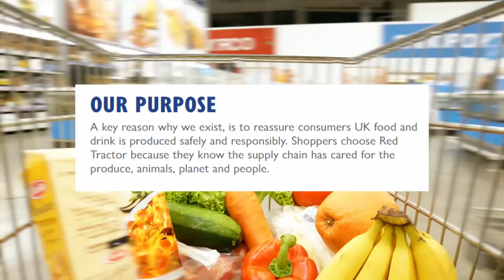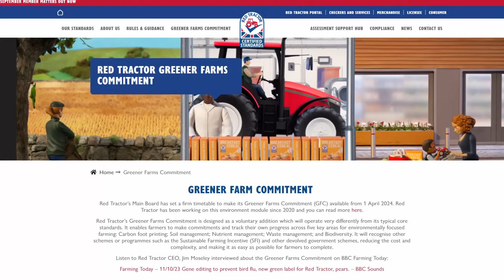The Death of Red Tractor is coming.....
All dictatorships have a shelf life. And, without a major overhaul, this could be the beginning of the end for Red Tractor in light of their latest debacle with the Green Farm Commitment.

Thoughts in comments section below.

0:00 Intro
1:05 How it all started
1:36 Running into problems
2:32 Final nail in the coffin
3:23 The end is here.